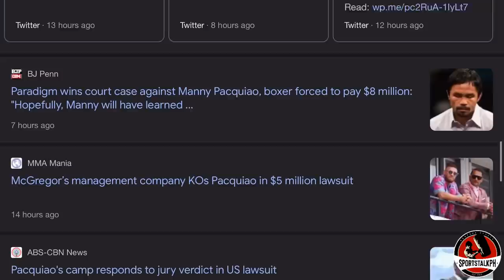Paradigm Sports hindi pa KUNTENTO sa 282 Milyon! 1.4 BILYON gusto kunin kay Pacquiao!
Manny Pacquiao vs Paradigm Sports | Boxing news & updates!